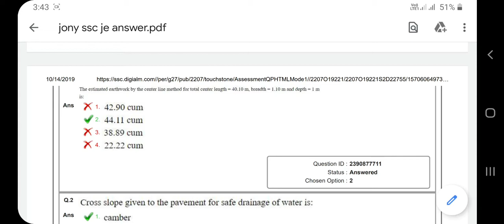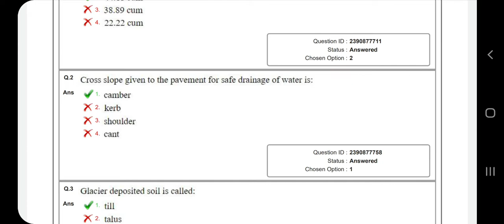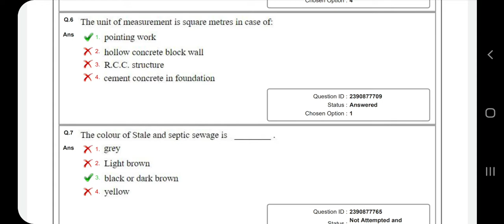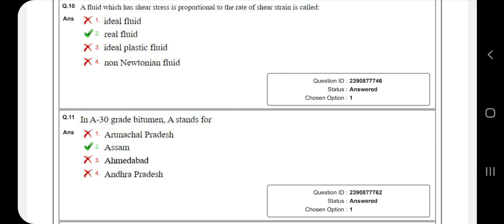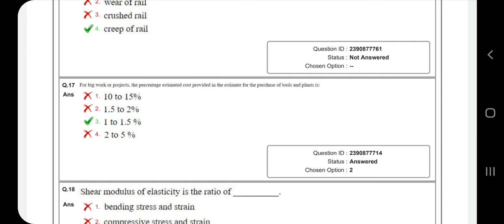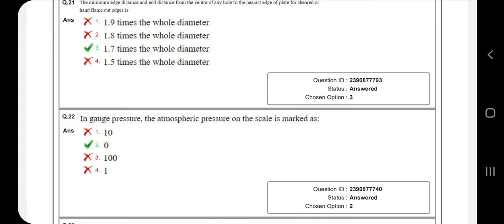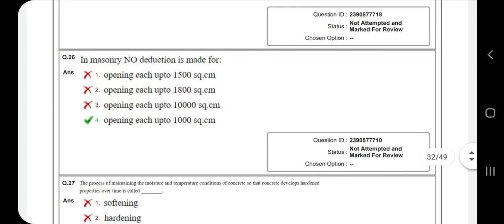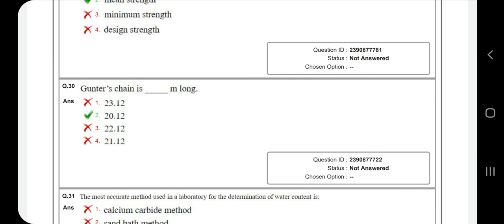Ssc je 2018 pre 23rd Sept 2019 2nd shift CIVIL ENGINEERING question solution.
Ssc je pre previous year question solution.